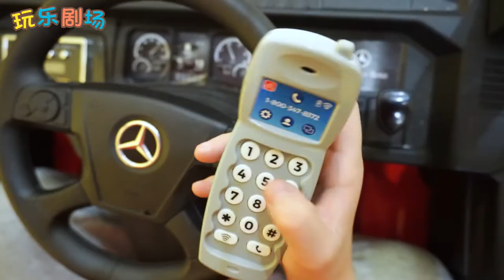前方有墻擋住了道路？推土機出動！兒童情景劇